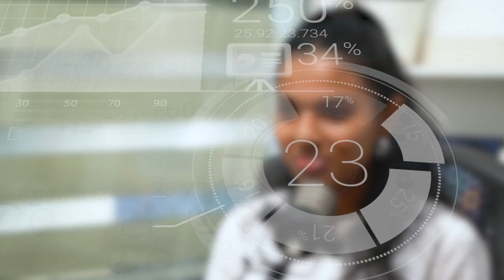Setting the Bar High with Oshini Pilapitiya ; Island 5th, Head Prefect of Musaeus College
Setting the Bar High with Oshini Pilapitiya : Island 5th, Head Prefect of Musaeus college, Badminton and Athletic Champion